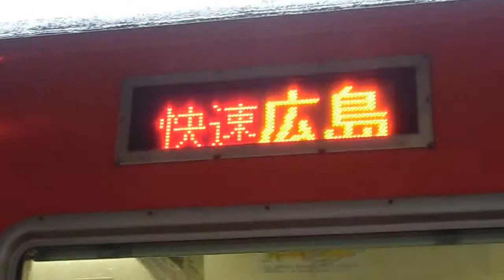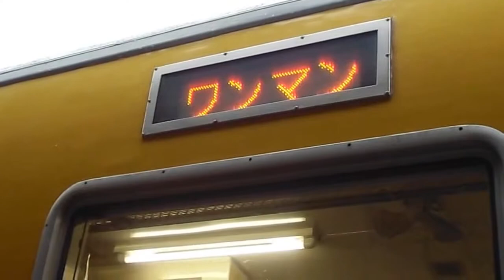【三次駅】キハ47(快速みよしライナー) 車庫～発車 【HD】2013.10.05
三次駅にて
キハ47快速みよしライナー(混色編成)の、車庫～発車までの様子です。